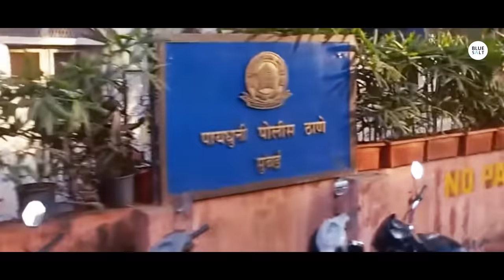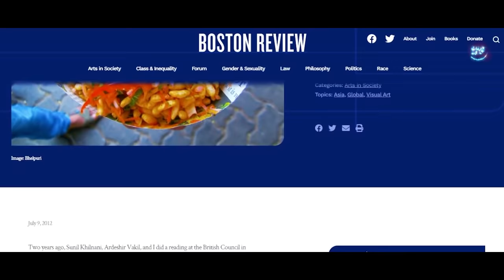The Source | S. Hussain Zaidi | Episode 13 | The Infotainment Series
In the era of corruption and spinelessness, an indomitable soul with nerves of steel stood against the most notorious gangster our nation has ever seen. There came a time when Dawood fought two men on either side of the law. S. Hussain Zaidi, author, and former investigative journalist is back with another unparalleled story of a Customs officer and a gangster who not only challenged but also stood the ground against  Dawood Ibrahim.  And they fought the battle until they were toned down forever into the darkness.

- Kashif Mashaikh

By
Created by:  Shahwaz Mirza
Video by: Afreza Creative Studio

The Black Orphan (2024)
The Dangerous Dozen : Hitmen of the Mumbai Underworld (2024)
Dongri to Dubai (2012)
Black Friday (2002)
Mafia Queens of Mumbai: Stories of Women from the Ganglands (2011)
Mumbai Avengers (2015)
The Endgame (2020)
Dangerous Minds (2017)
Eleventh Hour (2018)
Dawood’s Mentor (2019)
Zero Day (2022)
R.A.W. Hitman (2023)
Byculla to Bangkok (2014)
The Class of 83: The Punishers of Mumbai Police (2019)
Headley And I (2012)
My Name is Abu Salem (2014)

📚📚📚📚 Books in Hindi:

Eleventh Hour (2018)

Follow Hussain Zaidi on Social Media.